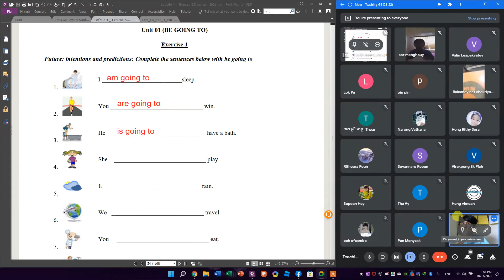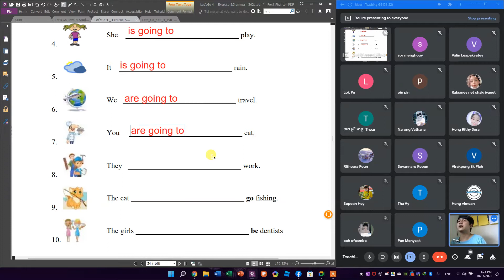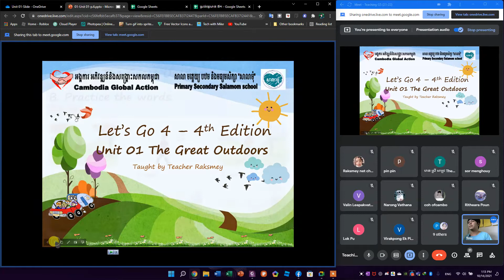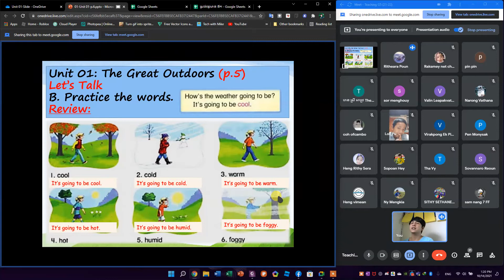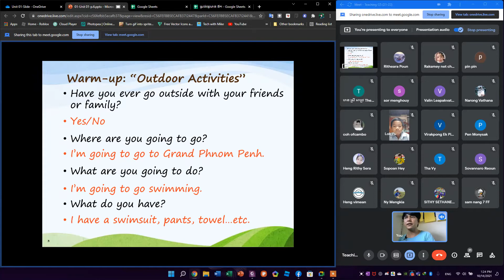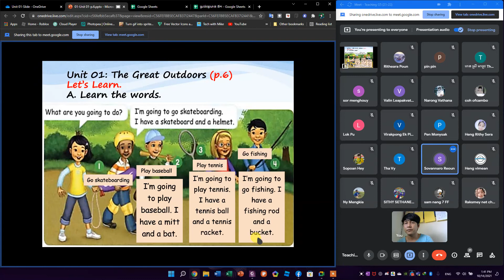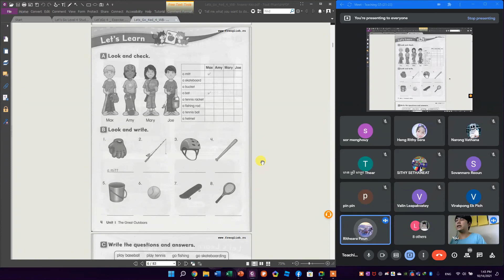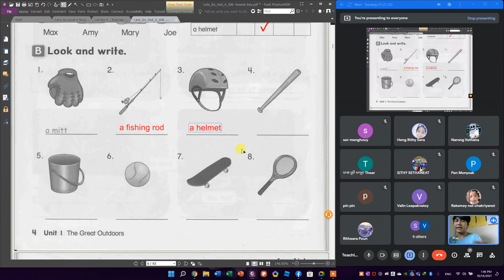Grade 5A 14 10 2021